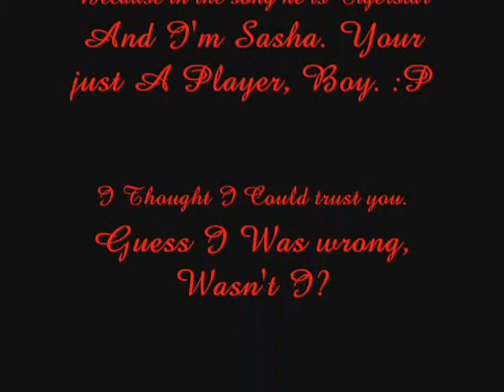Tigerstar And Sasha- Later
Later EDIT- Yes, I Know that Sasha IS NOT Orange. I Just always envisioned her to be a light orange she-cat with amber eyes. :D

This is one of my favorite songs! :D
Sasha is telling Tigerstar that he is just a player, he just finds a mate so they can have his kits. He doesn't really care about who is on the inside, just whats on the outside. And she also says She has 'Better' Things to do. (Take care of Her kits, Hawkkit and Mothkit)

*A Clawtail And Razor Production*

2008